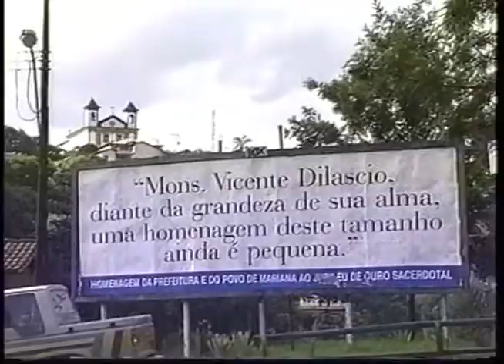TOP Cultura, 24 anos de história! 50 anos de sacerdócio do Monsenhor Vicente Diláscio no ano de 1997